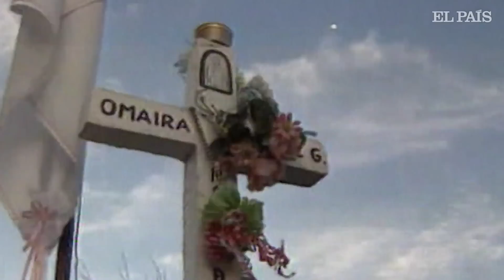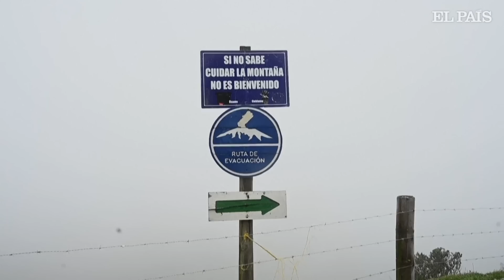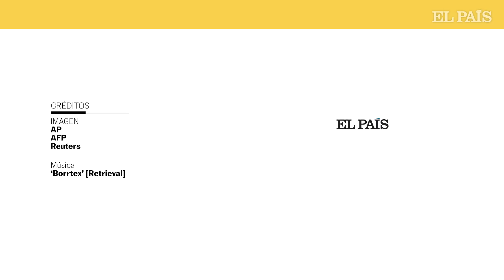El Nevado del Ruiz revive el fantasma de la tragedia de Amero en Colombia | EL PAÍS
Las imágenes recorrieron el mundo: una niña de trece años, sumergida hasta el cuello en agua pantanosa, esperó por 72 horas a que la rescataran. La misión falló y su muerte convirtió a Omaira Sánchez en el rostro de la tragedia de Armero.

El 13 de noviembre de 1985, el Nevado del Ruiz hizo erupción. La detonación ocasionó al menos cuatro avalanchas que sepultaron al pueblo de Armero y mataron a al menos 25.000 personas.

Más de 30 años después, el Nevado del Ruiz despierta el fantasma de la devastación. Desde el 30 de marzo el volcán se encuentra en alerta naranja.